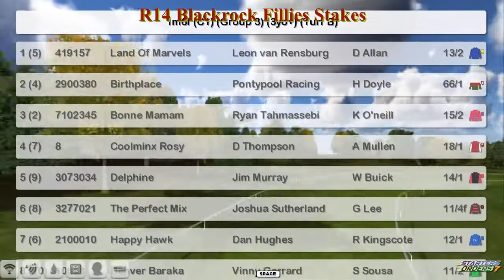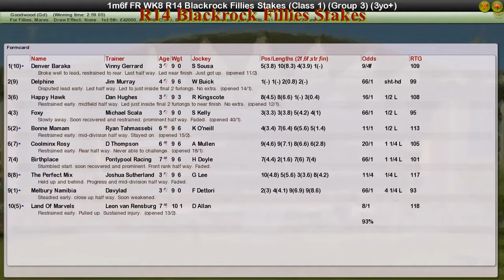FR WK8 R14 Blackrock Fillies Stakes